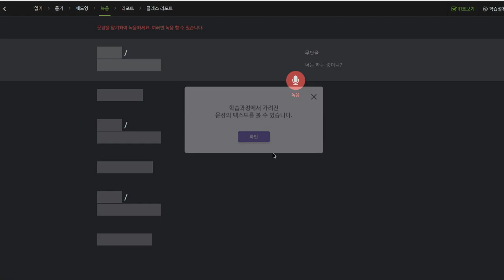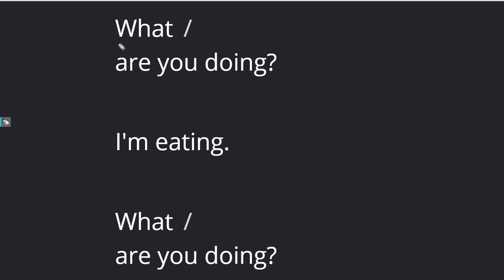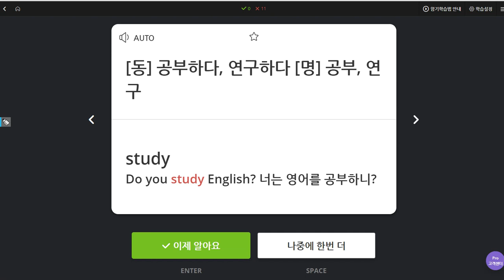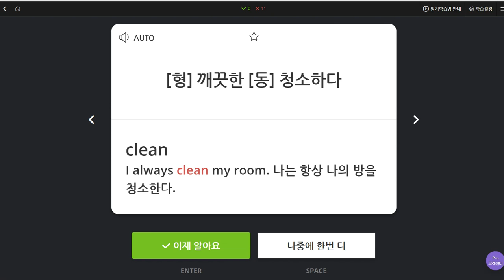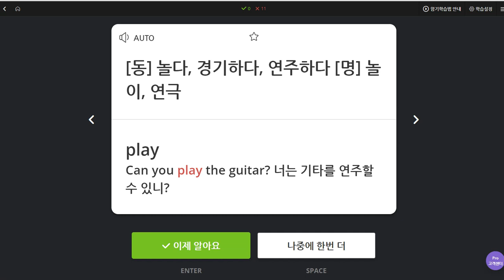김예빈 2019 10 25 일대일